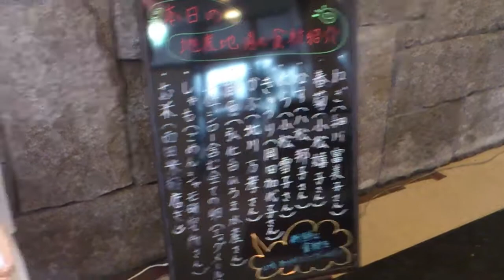サザンシティホテル(高知県南国市)朝食バイキング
高知県南国市にあるサザンシティホテルの朝食バイキング